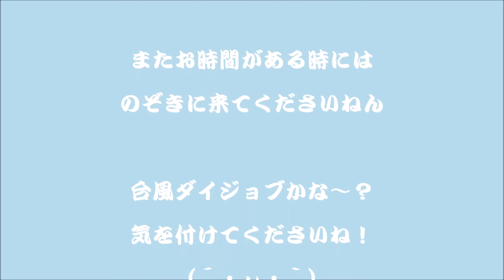【デコラジ】つぶつぶイチゴのメレンゲクッキー＆アーモンドとカシューナッツの絞り出しクッキーを作ってるだけの作業です(´-ω-`)担当砂糖かなめ【スイーツデコ】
≪絞り出しクッキーパーツを２種類≫
＊プレーンのナッツクッキー(ｱｰﾓﾝﾄﾞ&ｶｼｭｰﾅｯﾂ）
*イチゴつぶつぶのメレンゲ風クッキー(ﾄﾞﾚｰﾝﾁｪﾘｰ＆ｱﾝｾﾞﾘｶ)
　ただ作ってるだけの作業です
※質問には答えませぬ(ФωФ)
【デコラジ】の動画を参考にされる方へ
＊作品を参考にされる場合フリートークの方へ、その旨ご報告お願いいたします
＊作品を動画に出す場合は、【デコラジ】を参考にしたことの説明
＊【デコラジ】のＵＲＬを必ず貼ってください
それ以外の引用は、すべて
以上を守れない方の作品の参考は、一切お断りしております。